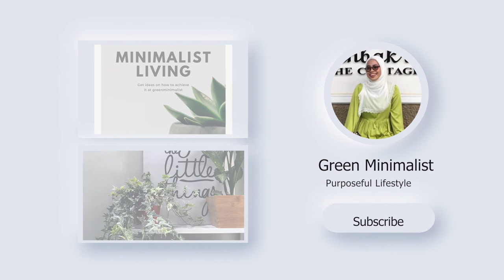Relaxing DIY | Terracotta Pot Painting - Hobo Pattern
Hello Plant Parent!

It is soo satisfying to create my own Terracotta set on the shelf. Here I picked up Boho pattern according to my current warm cozy mood.

During this time, a homebound hobby is a must-have to let us stay rounded calmingly, disconnected from the overwhelming cases out there, and just being presence with your home activity. As plant parent, I'd suggest you start DIY your pots, it makes plant parenting experience to a whole new level.

Happy DIY!

+ Terracotta Pots from JackCreatus Sri Kembangan
+ Acrylic Paint & Brushes from ArtFriend, The Curve
+ unused Make Up brush